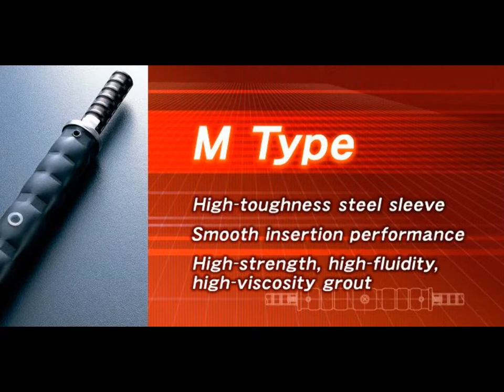Rebar Mechanical Connector Coupler, following Specification Requirement Criteria Indonesia